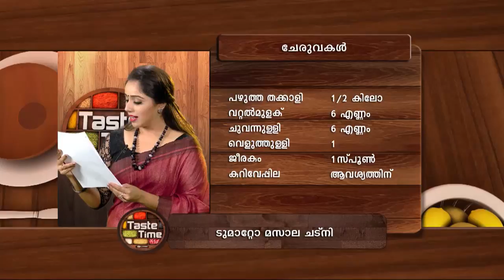TASTE TIME 1279 TD 05 04 18 PLAIN